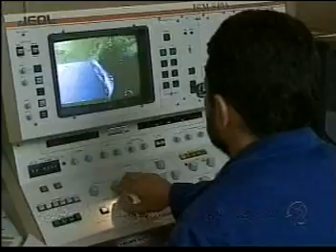Gabriela Sou da Paz - Protesto pelo desaparecimento da engenheira Patrícia.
Protesto pelo desaparecimento da engenheira Patrícia, exibido pela Rede Record no programa RJ no Ar em 02/08/2008.

O Movimento Gabriela Sou da Paz apoia esta iniciativa, participe e assine